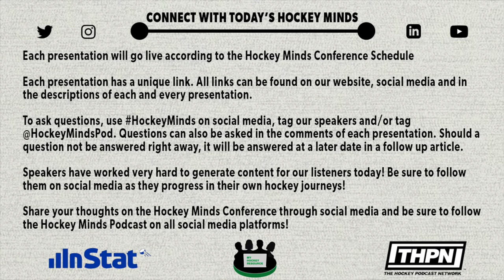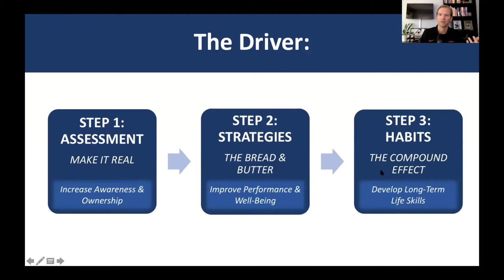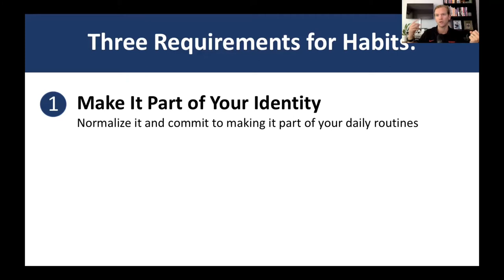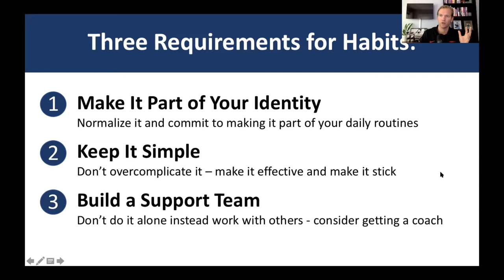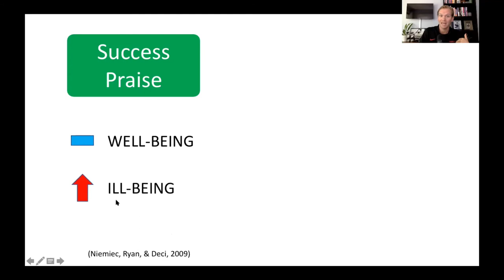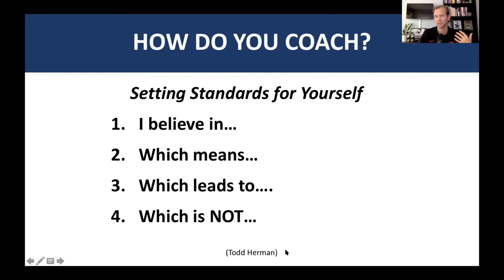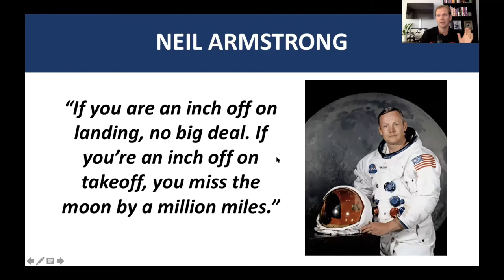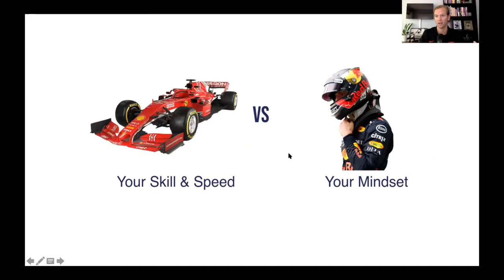Beyond The X’s & O’s: Mastering the ‘Soft’ Skills of Leadership & Mental Toughness - Cassidy Preston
Hockey Minds Conference

Hockey Minds Conference Schedule *All EST

Day 1 - Saturday June 26th, 2021

10:45 AM Ryan Stacey: Conference Introduction

11:00 AM Josh Mallory: Developing a Pragmatic Approach to Hockey Analysis & Decision Making

11:30 AM Connor Cadaret: Connecting Your Team Through a Style of Play

12:00 PM Matt Comand: Athlete Cognition: The Next Step in Player Development

1:00 PM Jack Han: How NHL Teams Defend Faceoff Losses

1:30 PM Trevor Murphy: Building a Successful Team

2:30 PM Gus Katsaros: Analytics and Their Impact in Today's Game

4:00 PM Jason Barron: The Importance of Sequential & Purposeful Development in Goaltending

5:00 PM Kyle MacLennan: Breakout Retrieval Skills

6:30 PM Dan Church: Culture & Leadership in Hockey

Day 2 - Sunday June 27th, 2021

11:00 AM Cassidy Preston: Beyond The X's & O's: Mastering the 'Soft' Skills of Leadership & Mental Toughness

11:30 AM Mikael Nahabedian: PWHPA Transition Stats

12:00 PM Frank Longo: Goaltending Coaching: How to Go Above & Beyond For Your Organization & Individual Development

1:15 PM Ian Beckenstein: Intro to Video Coaching

2:00 PM Wes Wolfe: The Coaching Staff Relationship

2:45 PM Management Round Table Hosted by Matt Dumouchelle ft Spiros Anastas, Roy Stasiuk and Jeff Twohey

4:00 PM Topher Scott: Creating Connection Within Your Program

4:45 PM Greg Revak: Angling: For Defense, For Offense

5:30 PM Jackson Slauenwhite: Helping Your Players Make Less Mistakes and Increase Consistency